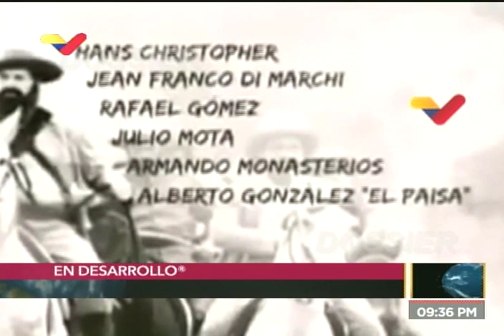Luis Britto García entrevistado por Walter Martínez en Dossier, 21 octubre 2019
El destacado escritor, abogado, guionista de cine e historiador Luis Britto García es entrevistado por Walter Martínez en su programa Dossier, este 21 de octubre de 2019.